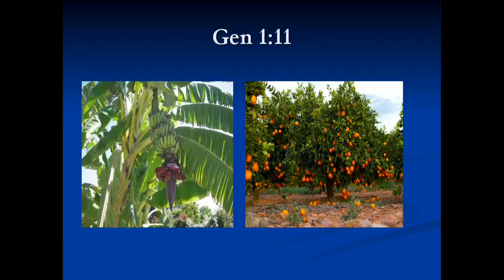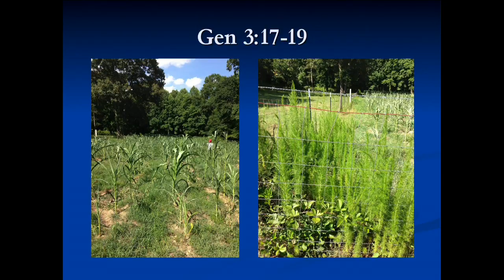Lectia Copiilor — Iulie 2016